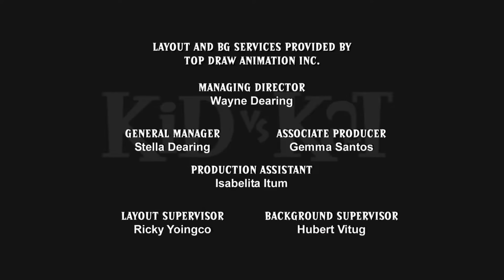Señor Gato Regresa 🐈 Kid Vs. Kat 🐈 Niño Vs. Gato - WildBrain